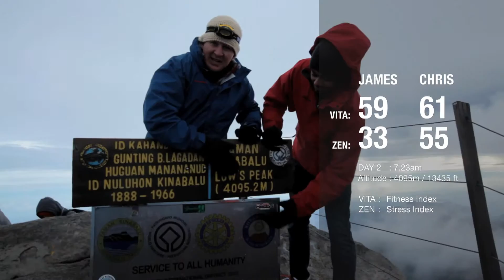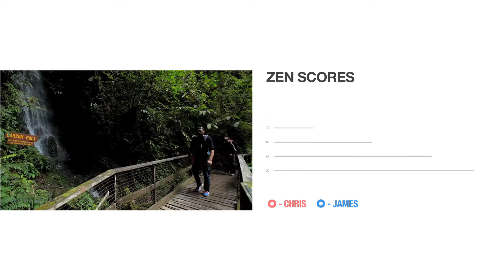CLIMBING KOTA KINABALU: EP3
Follow James and Chris as they attempt to summit Kota Kinabalu; South East Asia's highest peak.

Finally the guys start the climb to the summit. What lays ahead is a 3000 meter climb into the "Danger Zone" where the air is thin and altitude sickness is common. Can they make the summit.